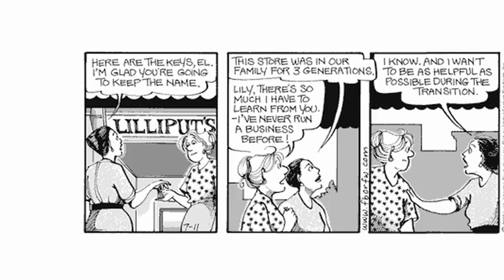Lynn Johnston's FBorFW Podcast - "Running a Bookstore" (Part 1)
For Better or For Worse creator, Lynn Johnston, discusses why Elly owned a bookstore, how it relates to her and the importance of books, libraries and bookstores in peoples lives.